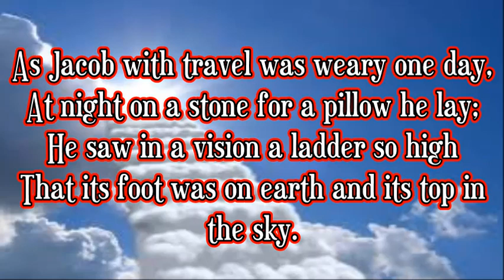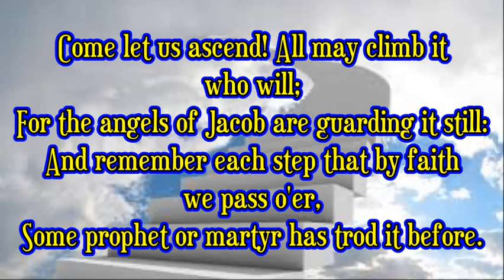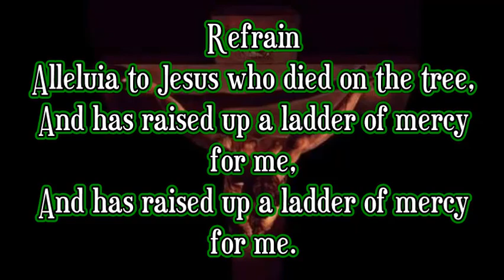As Jacob With Travel Was Weary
I do not own this hymn; it is an 18th Century carol melody (Jacob's Ladder) arranged by G. H. Knight.  I like its simple, childlike flow.